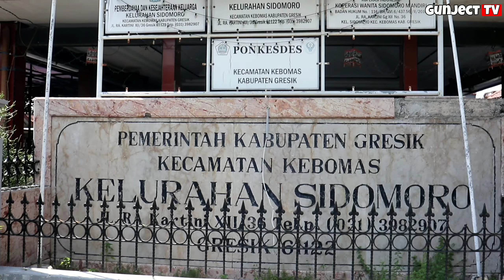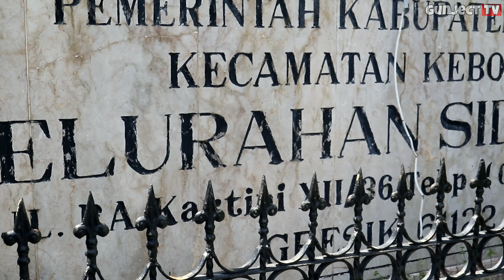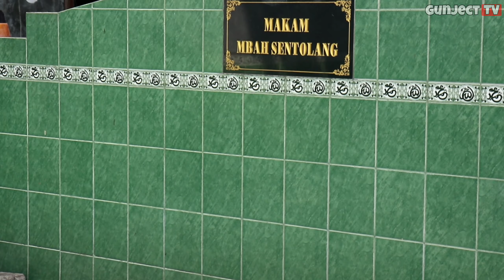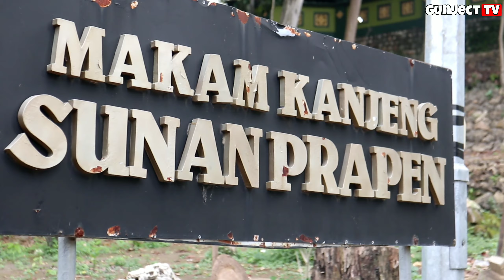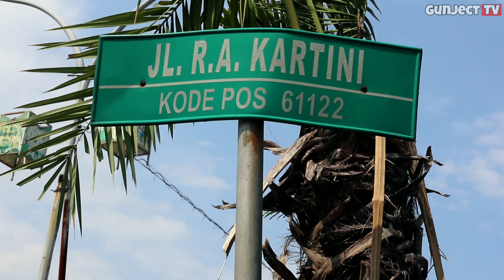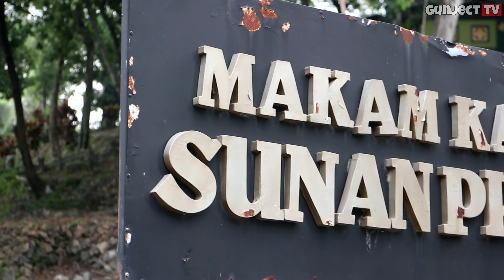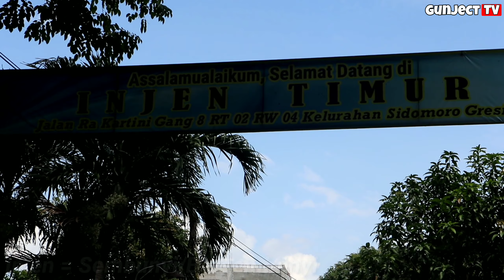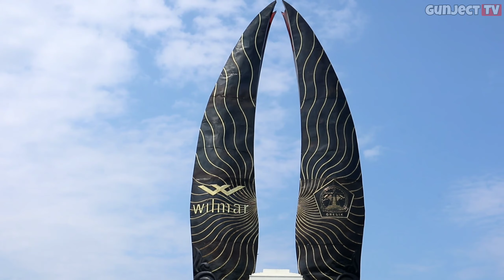Asal Usul Sentolang, Injen, Sidomoro Gresik Jawa Timur || Kisah Mbah Sentolang Pangeran Dari Sampang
Sentolang
Berasal dari kata Syech Tholan, Dimana nama Asli Beliau adalah Raden Pandji Rahmad Mutholan.

Injen
Berasal dari wilayah yang sebagian besar terdapat Gua-Gua dan Lorong-lorong untuk bersembunyi diwaktu penjajahan

Sidomoro
Berasal dari 2 kata jawa yaitu Sido dan Moro, dimana Arti Sido sendiri adalah Jadi, dan kata Moro adalah Datang, Menurut Cerita didalam video, penamaan terjadi karena adanya warga yang datang dari Kembangan/Condrodipo Gresik untuk mengungsi dari penjajalan dikala itu.

*Thanks For :*
• Bapak Davik Al-Muharrom
• Pemilik Kuda
• Zaint Agung Prasetya
• Warga Sentolang
• Warga Injen
• Warga Sidomoro
• Warga Sunan Giri - Sunan Prapen
• Warga Gresik

*Supported :*
• Canon Mirrorless M6 Lensa 18-55mm
• V15 Pro
• Tripod Takara ECO 196A
• GL Max

Mari kita berdoa agar wabah Corona/Covid 19 Segera menghilang dari muka bumi ini.
Amiin Amiin Yaa Robbal Alamin